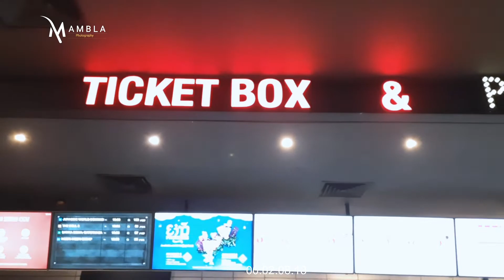Nonton The Doll 3 Di CGV King Shopping Centre